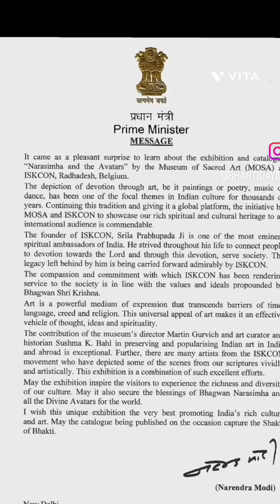art artist artwork narsimha dasavtar ArtAndCulture PMOIndia iskonbelgium incredibleindia